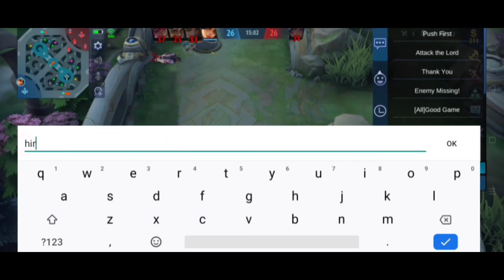I TRY MY BEST BUT MY BEST IS NOT GOOD ENOUGH😢 - JAWHEAD GAMEPLAY |Kambal Tuko Gaming| MOBILE LEGENDS